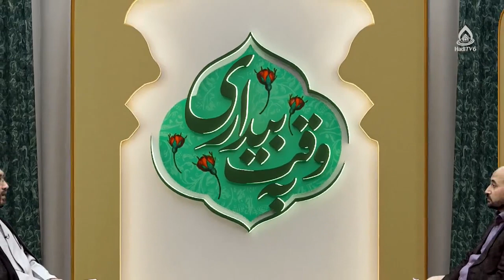کیفر اخروی؛ مایۀ پالایش از گناه، استاد فیاضی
کارشناس: حجت الاسلام والمسلمین فیاضی
موضوع: کیفر الهی؛ ماهیت، فلسفه و چگونگی
مجری: سیدعلی‌آقا حیدری